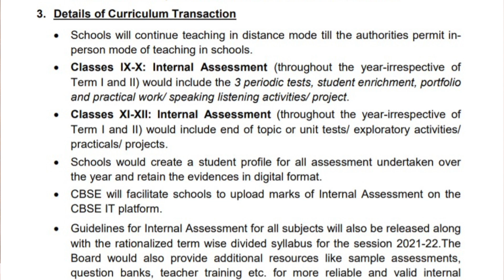Class 9 BIG UPDATE | Revised Pattern Strategy | Class 9 2022 Exams Syllabus, Updates, Strategy! 98%!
Regards,
Team Padhle